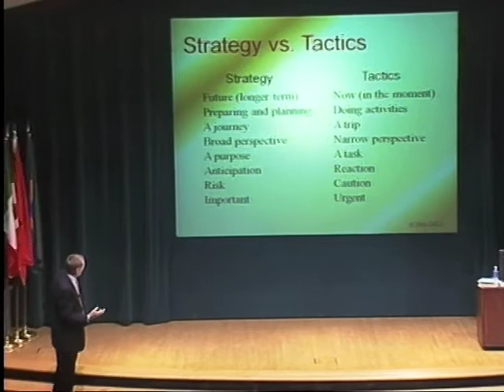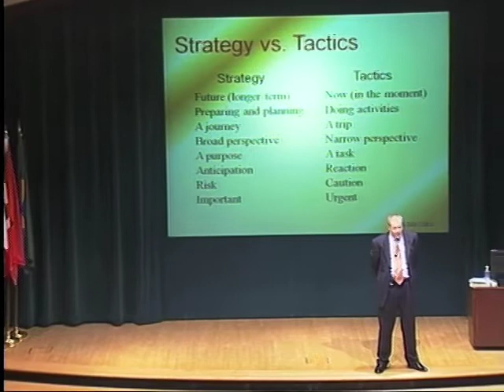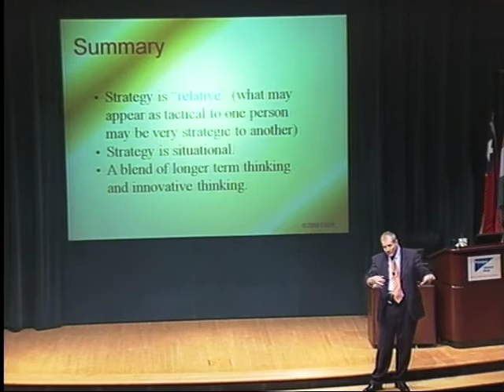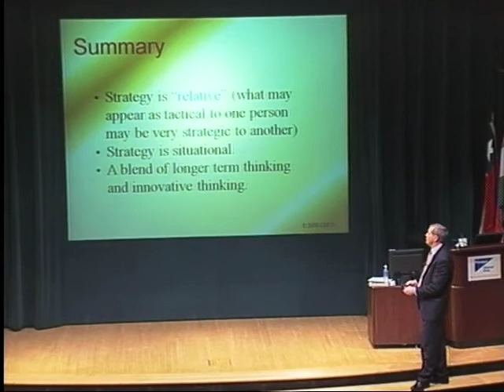Strategy vs Tactics - What Is The Difference Between The Two?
There are certain things that separate and distinguish strategy and tactics.  Strategy is a long term vision and plan.  Tactics are the short term maneuvers that help you accomplish your strategy.

Presented by Steven J Stowell, Ph.D.

If you want to find out more about our Strategy & Strategic Thinking workshops and training events start
Make sure not to miss a single video from CMOE! Click here to
CMOE
The Center for Management & Organization Effectiveness